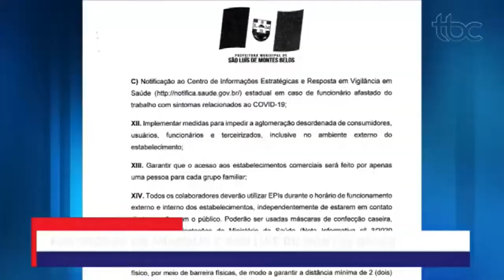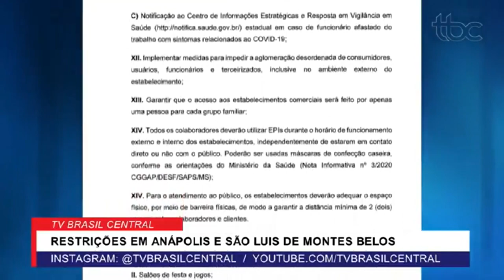RESTRIÇÕES EM ANÁPOLIS E EM SÃO LUIS DOS MONTES BELOS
Data de veiculação: 06/03/2021
Apresentadores: Danuza Azevedo
Repórter: Lucas Santana